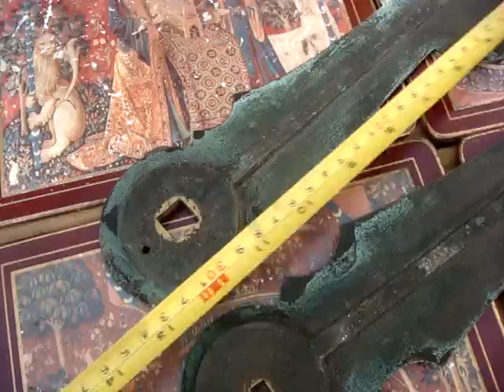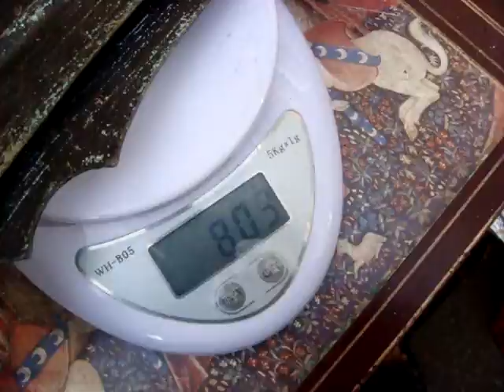Vintage large Hands For Clock movement For Restoration , Spare Or repair